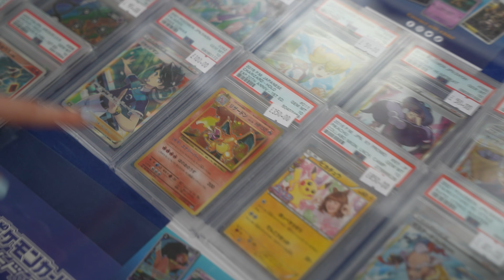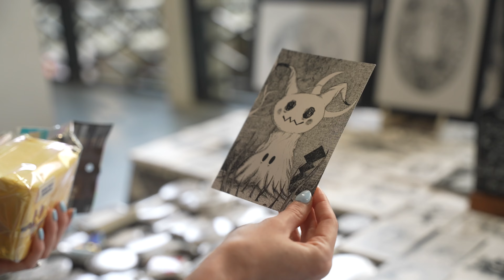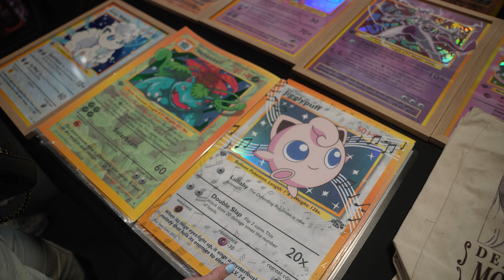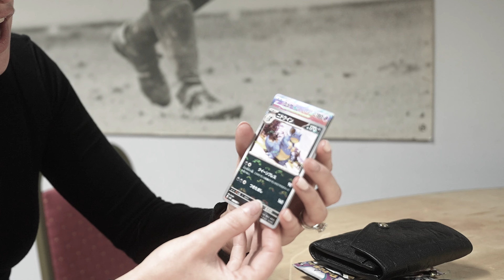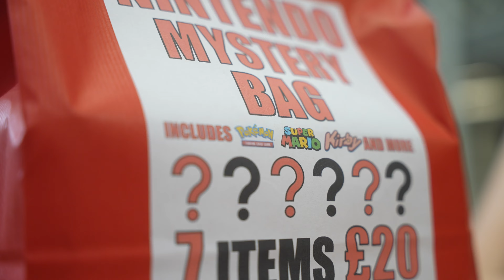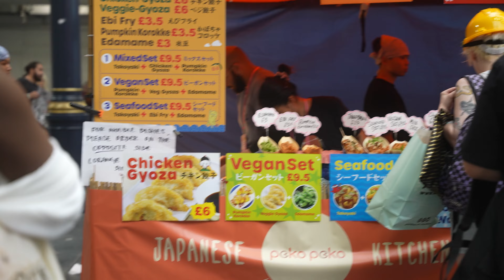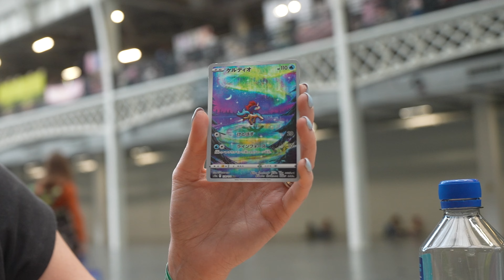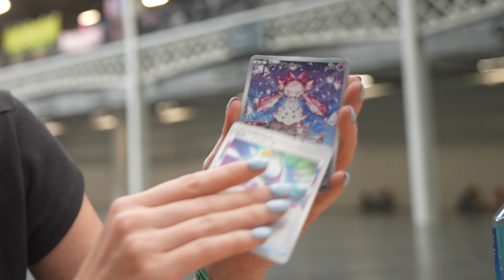I Visited The BIGGEST Japanese Convention In The UK! (Hyper Japan)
I visited the biggest Japanese convention right here in the UK! @HYPERJAPAN